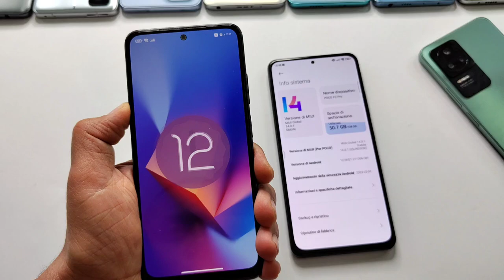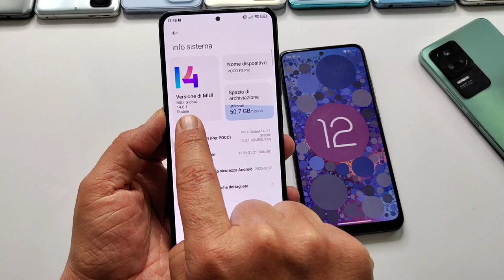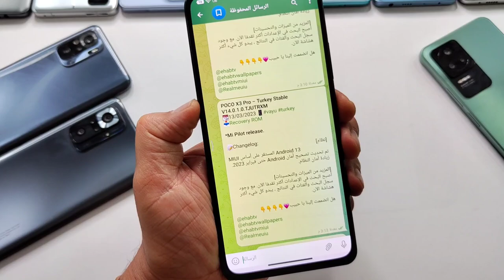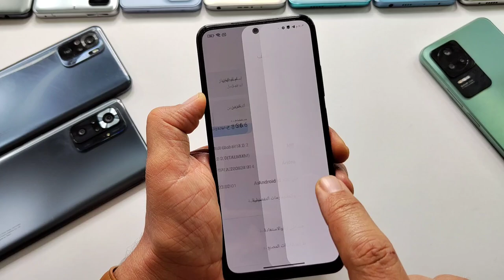مفاجأة 😲 تحديث MIUI 14 يصل الان بشكل سريع ومفاجئ لهاتف لن يخطر ببالك MIUI 14 GLOBAL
تحديث MIUI 14 هواتف عالمية  تحصل عليه بشكل سريع ومفاجىء

للشراء  من موقع علي اكسبرس AliExpress